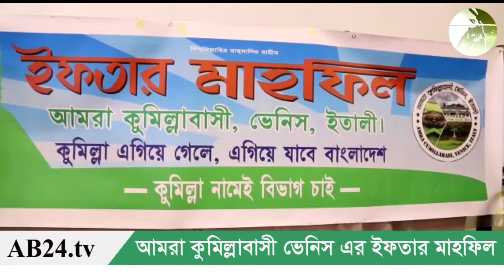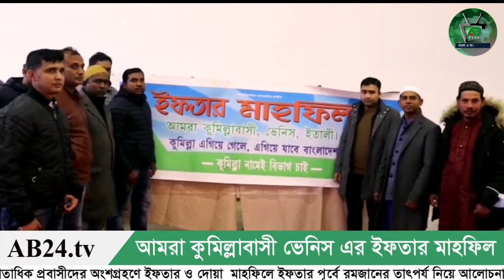ইতালির ভেনিসে আমরা কুমিল্লাবাসী ভেনিস সংগঠন এর আয়োজনে ইফতার মাহফিল।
ইতালির ভেনিসে আমরা কুমিল্লাবাসী ভেনিস সামাজিক সংগঠন  এর আয়োজনে ইফতার ও দোয়ার আয়োজন করা হয়েছে।

রিপোর্ট- আসলামউজ্জামান, ইতালিঃ